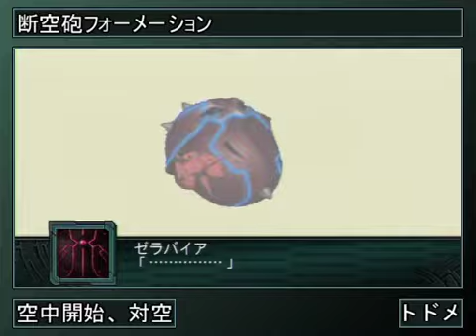SRW Z2: Chapter Regeneration: Final Dancouga All Attacks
Taken from NicoVideo

Well this are all attacks from the amazing Super Robot Final Dancouga none changes, are the same attacks from previous Chapter but are added 2 new attacks The Final Dankukougaken and double attack whit Max God Dancouga

Yaaaatte yaru ze!! ;D

From SRW Z2: Chapter Regeneration for PSP!

Enjoy! ;D